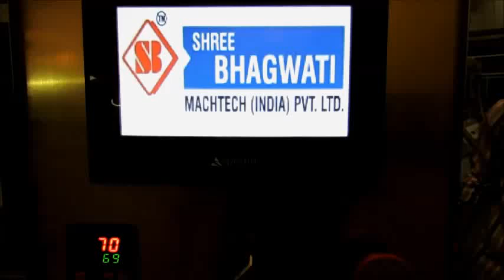Honey filling Machine , Servo Honey filler for bottle and Jar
- Shree Bhagwati Machtech (India) Pvt. Ltd., is today India's Leading Manufacturer and Exporters of complete range of Pharma and Packaging machinery.
With best quality and performance delivery, the machine manufactured at "Shree Bhagwati" meets international quality and workmanship.
Having installed over 4000 machines and successful operation in over 75 countries worldwide we are proud of our Engineering and Technical support team for the best quality output machinery manufactured at our Plant in Ahmedabad.
We offer complete packaging line for any production house.
Bottle Washing machine / Air Jet Cleaning machine
Auto Induction Sealing machine
Self Adhesive Sticker labeling Machine
Shrink Sleeve Label Applicator and Heating Tunnel
Group Wrapping Machine
Packaging Conveyor
Special Purpose Machinery

Please visit our Plant for live demo of working machinery and get satisfied your self with the quality and workmanship of machinery we deliver.